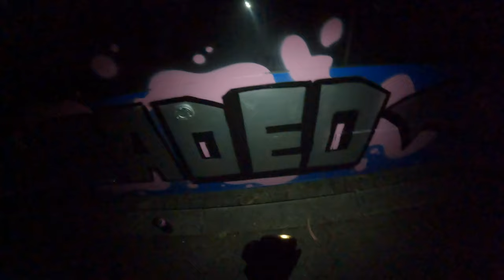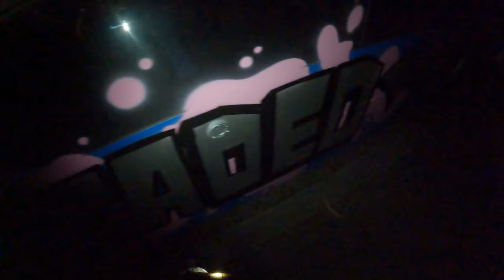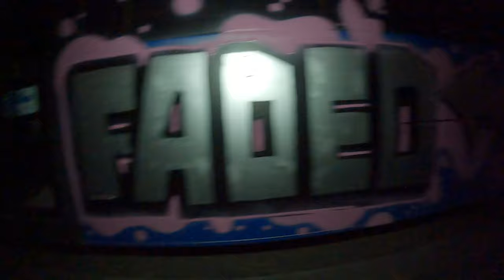Graffiti On A Bus!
Hi, I'm FADED!

The video of me painting a bus is finally here! 😈
Thank you for patiently waiting, I hope you guys enjoy!

📍 Porto, Portugal

Straight Letters Piece with Orange Background during working hours on a train station.

Thank you so much for watching, if you want to support me subscribe, and if you want to see more content about graffiti, check out my instagram, I make cool Instagram Reels! 🔥

Paint Used In This Video:

MTN Hardcore
MTN Nitro 2G

Caps Used In This Video:

Needle Cap
Universal Cap
NY Fat Cap
Pro Cap